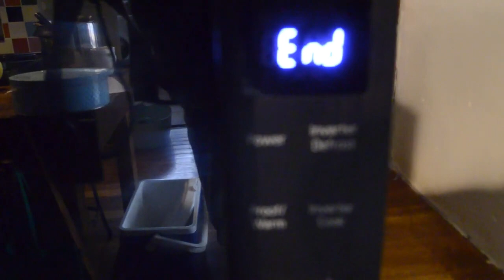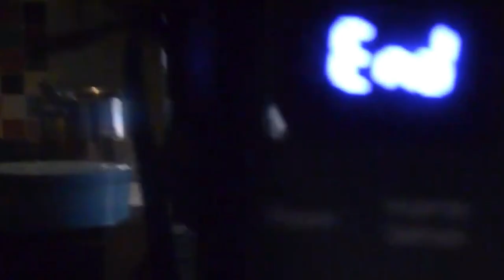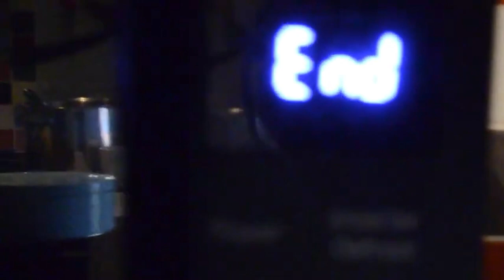In and out [disquiet0518]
More on this 518th weekly Disquiet Junto project — Inside Out (Co/Exist 3 of 3) (The Assignment: Combine sounds of nature and civilization)

This is the third and final stage of a three-part project sequence. You needn’t have participated in either of the two preceding stages to do this one. Thanks to Alan Bland and Mark Lentczner for having proposed the project.